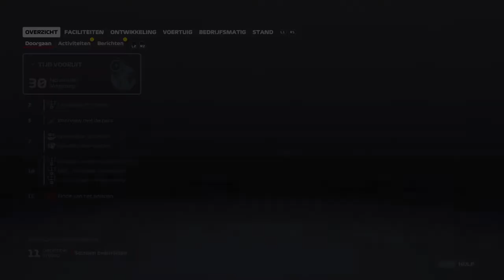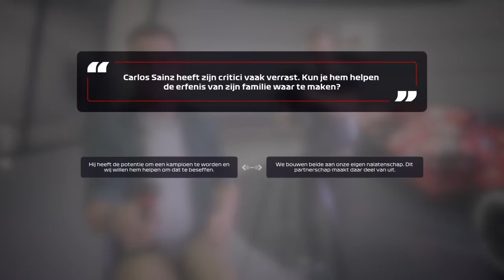Vechten met Max en Bottas voor het podium! 🏆- F1 2020 My Team, Ronde 22 Abu Dhabi (Nederlands)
➤ Om de dag een nieuwe video en vaak genoeg een livestream!
➤ Ik speel op dit moment Formule 1 2020 met de gamemode: My Team. Vandaag zijn we in Abu Dhabi dat is ronde 22 en tevens ook laatste ronde van het seizoen!

- Ik ben Thijs en ik vind het leuk om te gamen. Ik upload: GTA 5 (serie's) Call of Duty Black Ops Cold War af en toe kan je ook een F1 2020 video verwachten! Ook vind ik het leuk om SOMS FIFA te spelen, ik zuig er wel in maar dat maakt niet uit want ik heb packluck. Wil je nou meer zien van ook bijvoorbeeld weekend league? Laat even een leuke reactie achter.

➤ Mocht er ooit een betaalde samenwerking(en), gekregen producten en/of diensten, in de video voor komen dan wordt dit altijd aangegeven in de videobeschrijving.